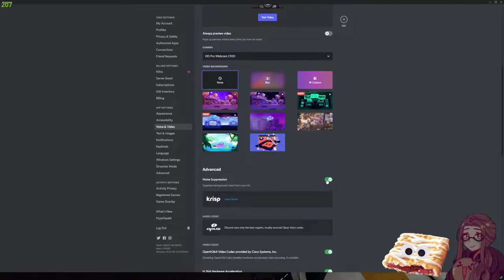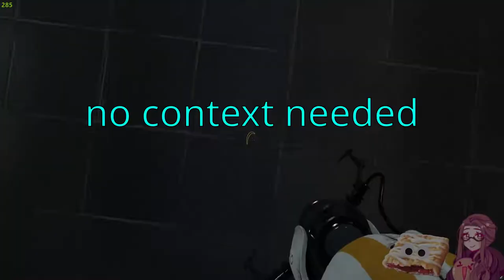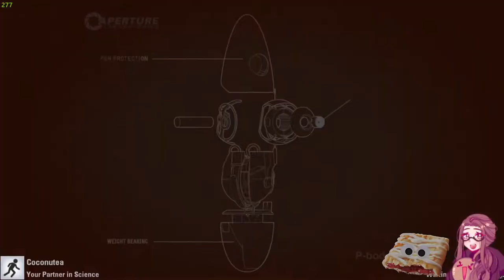playing portal 2 with a PNGtuber - ep2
Check out Coconutea's channel!

Gregorio Allegri - Miserere mei, dues
Original

Tobster Strudel